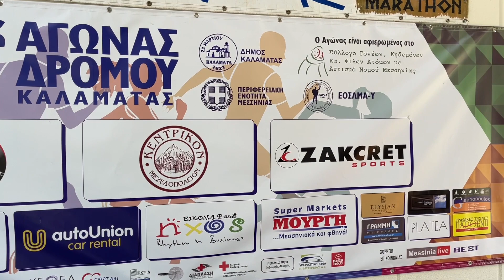SDYM 2023 PRESS